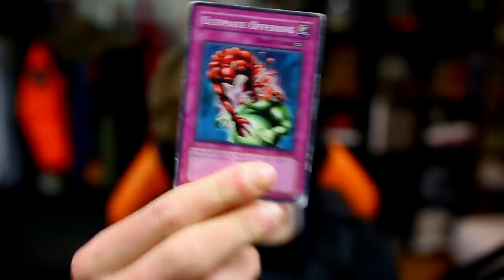Kleine Kindjes laten Huilen op Fortnite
Eerlijk, snipe season is begonnen man, snipers only for guys w/ big banananas )

THINK U CAN BEAT ME HA? 1V1 ??
ok doe creatorcode dan x